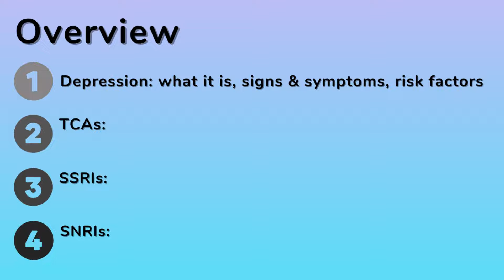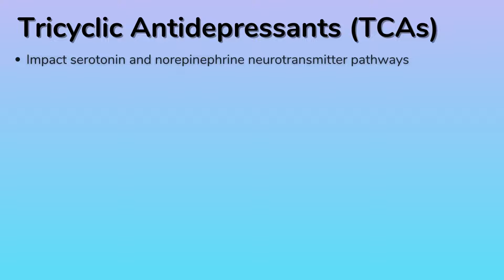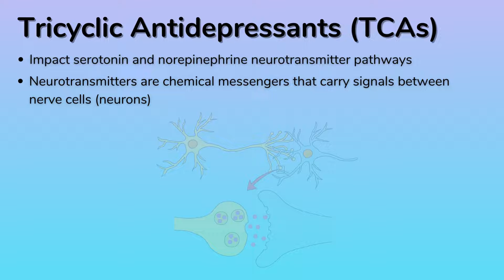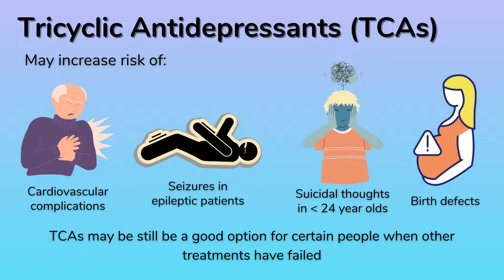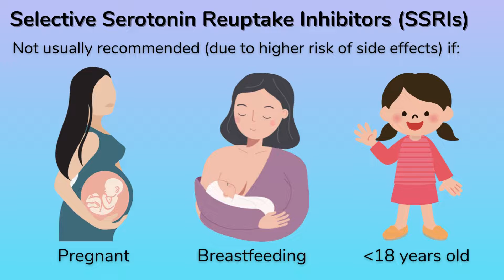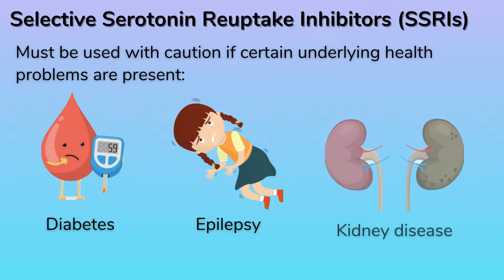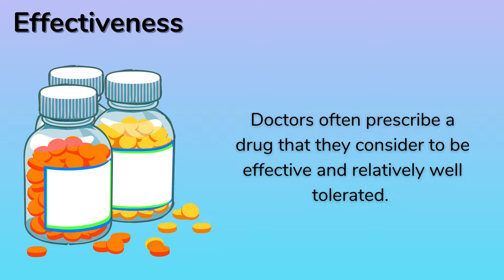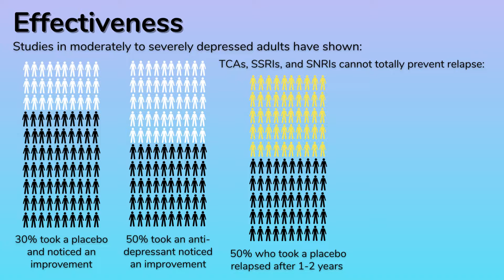Demystifying Drugs for Depression Video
In this video, we provide an overview about depression (what it is, signs & symptoms, and risk factors) and discuss three common classes of antidepressant medications: TCAs (tricyclic antidepressants), SSRIs (selective serotonin reuptake inhibitors), and SNRIs (selective serotonin-noradrenalin reuptake inhibitors), including how they work, their side effects, who should avoid them, and their efficacy. Always consult a doctor before taking any prescribed medication.

This video was made by McMaster University students Devyanee Mehta, Maryiam Mohammad, Grace Ogundeji, and Caitlin O’Regan in collaboration with the Demystifying Research McMaster Program.

References

Chu, A., & Wadhwa, R. (n.d.). Selective Serotonin Reuptake Inhibitors. National Library of Medicine Bookshelf.

InformedHealth.org [Internet]. (n.d.). Depression: How effective are antidepressants? National Library of Medicine Bookshelf.

Mayo Foundation for Medical Education and Research. (2019, October 5). Serotonin and norepinephrine reuptake inhibitors (SNRIs). Mayo Clinic.

Mayo Foundation for Medical Education and Research. (2019, September 17). Selective serotonin reuptake inhibitors (SSRIs). Mayo Clinic.

Mayo Foundation for Medical Education and Research. (2022, March 30). Tricyclic antidepressants (TCAS). Mayo Clinic.

Moraczewski, J., & Aedma, K. K. (n.d.). Tricyclic Antidepressants. National Library of Medicine Bookshelf.

Nelson, C. (n.d.). Serotonin-norepinephrine reuptake inhibitors: Pharmacology, administration, and side effects. UpToDate.

NHS. (n.d.). Overview- Antidepressants. NHS choices.

Overview - Selective serotonin reuptake inhibitors (SSRIs). NHS choices. (n.d.). Retrieved March 22, 2023,

Sansone, R. A., & Sansone, L. A. (2014). Serotonin Norepinephrine Reuptake Inhibitors: A Pharmacological Comparison. Innovations in Clinical Neuroscience, 11(3-4), 37–42.

Serotonin and Norepinephrine Reuptake Inhibitors (SNRIs). American Addiction Centers. (2022, September 15).

Sutherby, R. (2021, December 14). Do antidepressants work right away? Psych Central.

U.S. Department of Health and Human Services. (n.d.). Depression. National Institute of Mental Health.

Willacy, H. (2020, June 30). Antidepressants.